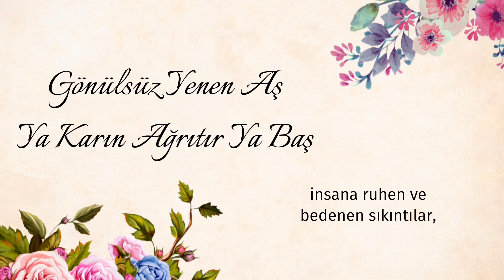Gönülsüz Yenen Aş Ya Karın Ağrıtır Ya Baş-Yeni Moda Sözler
Gönülsüz Yenen Aş Ya Karın Ağrıtır Ya Baş

Kişi gönülden yapmadığı ekseriyet işlerde sıkıntı ve aksaklıklar yaşar. Vecizede de söylendiği gibi zorla, istenmeden yapılan bir işin sonucunda hayır beklenmesi abestir. Aynı şekilde zorla, istenmeden yenen yada yedirilen aş da insana ruhen ve bedenen sıkıntılar yaşatabilir.